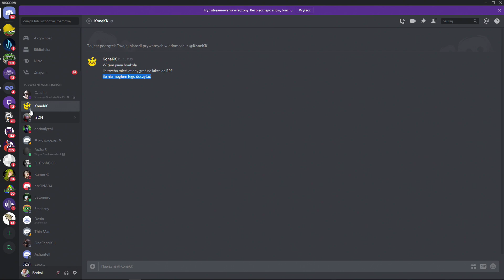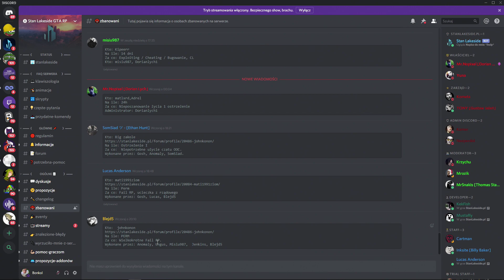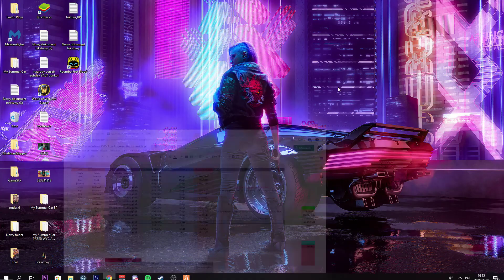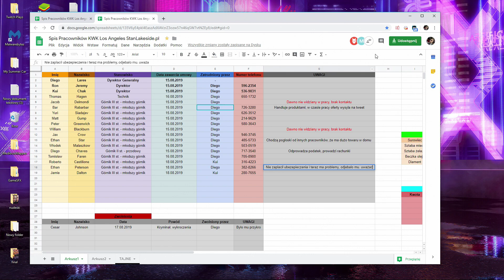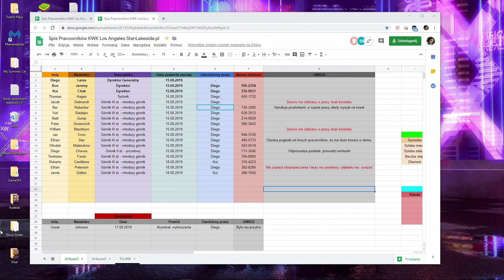Akcja RATUNKOWA jednego z górników - GTA V RP / 20.08.2019 (#6)